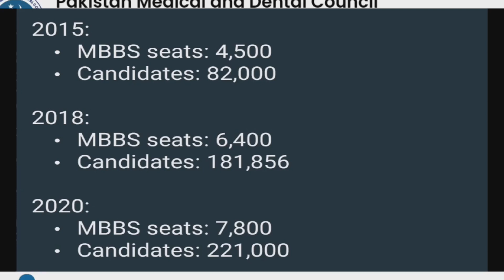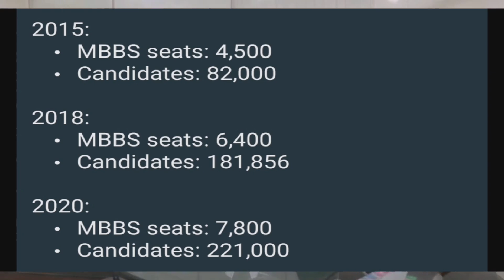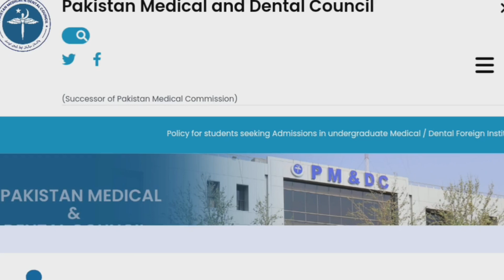Mdcat students Demands about mdcat 2024 latest news pmdc latest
mdcat target to get admission
Pmdc E kacheri
mdcat 2024 latest
mdcat motivational videos
mdcat tips and tricks
Mdcat delay
Standing committee of health meeting
Health minister abdul qadir patel about mdcat
mdcat 3rd attempt
mdcat result 2024
mdcat result
mdcal 2024 syllabus
mdcat 2024 latest news
mdcat 2024 syllabus pmc
Uhs result 2024
Uhs Pmc Protest
Nle date 2024
NEB date 2024
pmc latest news
pmc latest news about mdcat 2024
pmc live
pmc latest news about mdcat
pmc live today
pmc latest notification
pmc license renewal online
pmc latest
mdcat 2023 latest news
mdcat 2024
Mdcat 2024
mdcat result 2024 date
mdcat registration 2023
mdcat result date
mdcat result update
uhs mdcat 2024 result
uhs protest
uhs expected merit
uhs
uhs result 2024
uhs mdcat
uhs admission 2024
Medical college admission mbbs updates,
Mdcat students protest
Protest outside UHS by Irfan yousaf MSM
Protest against UHS PMC
PMC Latest Notificatiorn/MDCAT 2022 Syllabus
MDCAT 2023 News/NLE Passing Marks/PMC 2022,how to check mdcat result 2023,mdcat result 2023,how to check mdcat result,
2022,numns entry test 2023,cepsi scholarship
2022.pmc latest news,kmu admission
2022,mdcat,nums syllabus 2023,how to attempt mdcat 2023,etea test 2023,how to check pme result,cepsi scholarship,cadet college admission test 2023,punjab university admission test PU admission,mdcat result,.cespi scholarships.uet,
Education,Admissions in University,Admissions
Schedule of Matric, Admission Schedule of Inter
Exams,Admission in MDCAT(NMDCAT), MBBS
Admissions,BDS Admissions,Admissions in
DPT,Admissions in
Pharmacy,D.Pharmacy,B.Pharmacy,Admission in
Allied Health Sciences,Biological Sciences,Admissions
in AIOU,AIOU Exams,AIOU Result,Admissions Spring
Programs,Admissions in Autumn
Programs,LLB,MS,Ph.D,Scholarships for
studentsResult of matric Result of Inter.result
mbbs,result bds,result ahs,PPSC jobs,SPSCJobs, KPPSC Jobs,NTSjobs, Merit list of mbbs, nerit list of bds,merit list of AHS,and post graduate programs,Boards and universities notifications,improvement policy 2022,how many chances of improvement,PBCC notification ,ibbc notification,issb,pmdc latest notification.